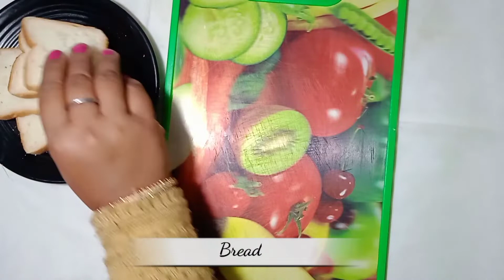||Healthy And Tasty Tomato Soup|हेल्दी और टेस्टी टमाटर का सूप||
Hey Guys!
Aaj maine Tamatar ka soup banaya hai.

Pura video dekhe aur tamatar ka soup banana sikhe aur batana na bhule ki kaisa bana.

Bye Bye meet you in the next video